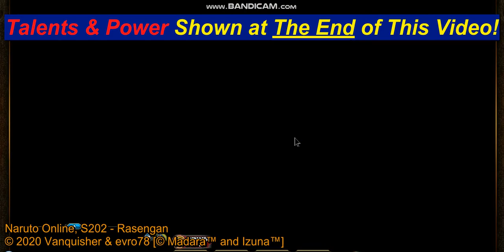Naruto online 6.0 - Ninja Exam 386 (407k power) - Lightning main (Midnight Blade) Madara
A lot other Naruto Online videos and Ninja exams watch at my channel - playlists!